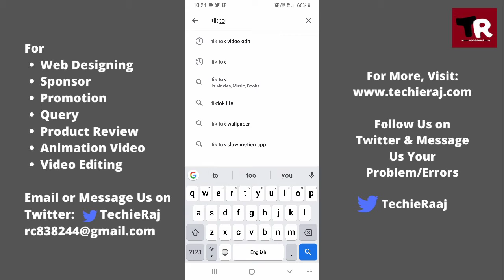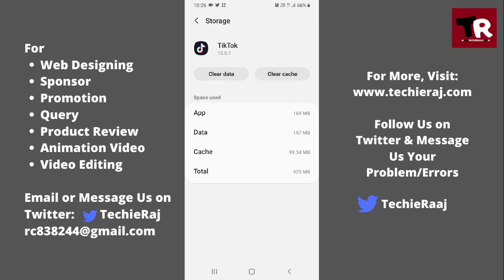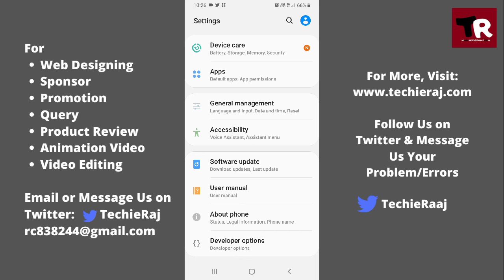How to Fix Tik Tok Black Screen Problem Solved